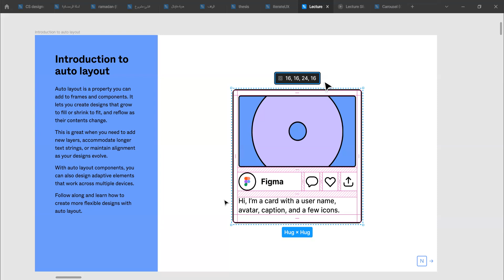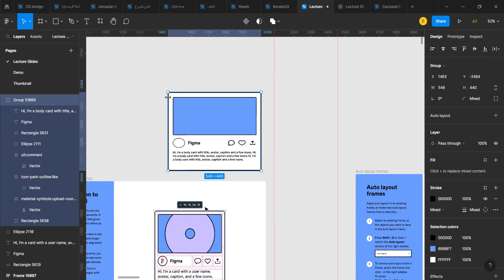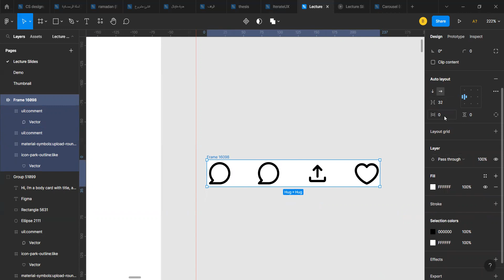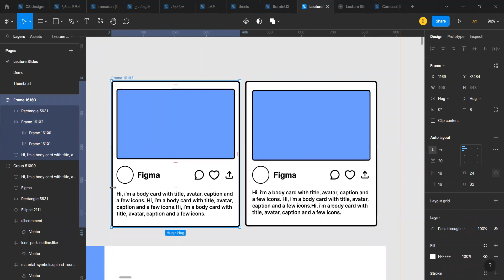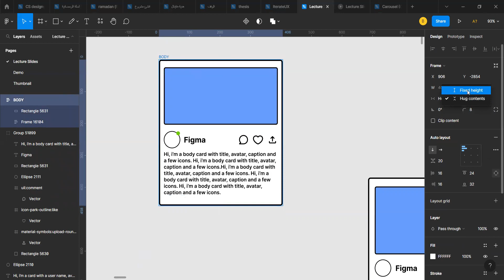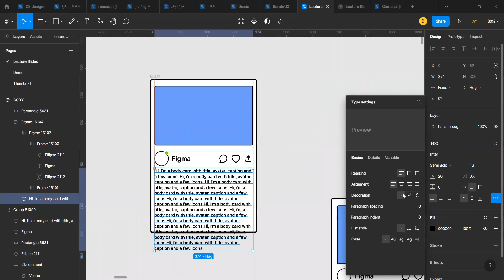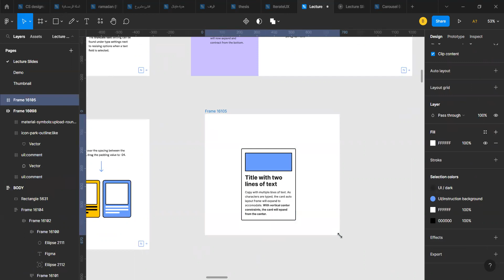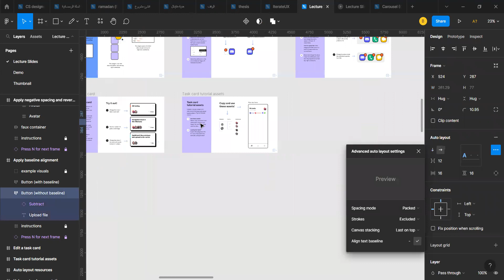UX/UI Design | Auto layout